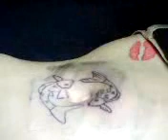Fish Tattoo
post break-up tattoo...thanks Kayt and Rachel :)